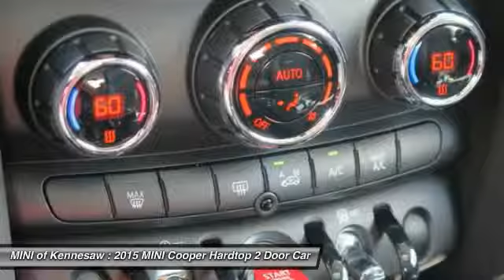2015 MINI Cooper Hardtop Kennesaw GA M7660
2015 MINI Cooper Hardtop S - $28614

You'll love this 2015 MINI Cooper Hardtop. This is a 2 Door Car you'll want to take home. With 9 miles, it features Automatic transmission and an exterior color of British Racing Green Metallic. Call and get in touch with MINI of Kennesaw directly, and be the first to open the 2 Door Car door today!